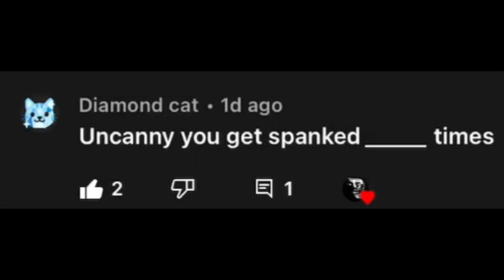Chinese eggman becoming uncanny extend ( you got spanked )